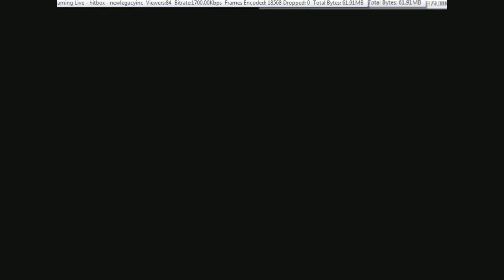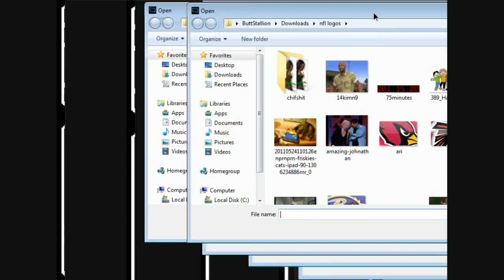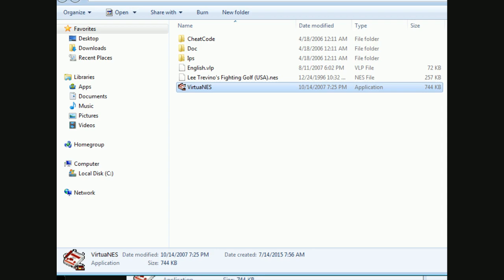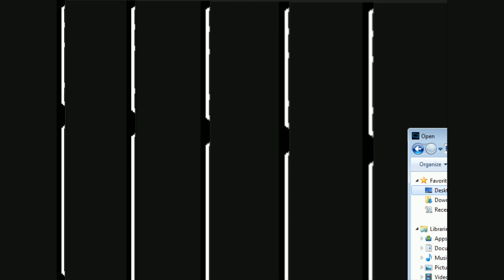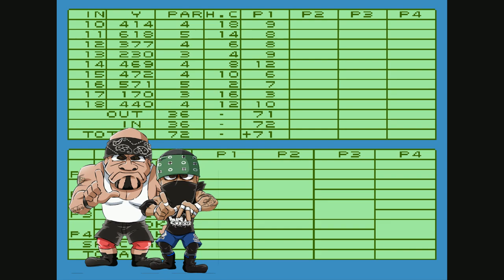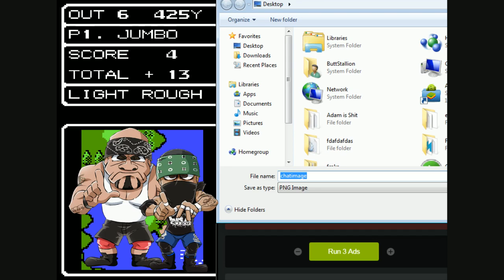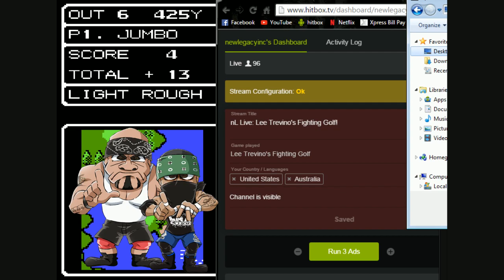nL Live on Hitbox.tv - Lee Trevino's Fighting Golf!